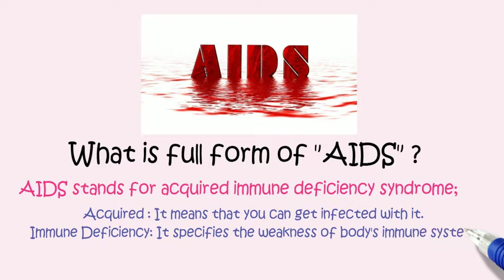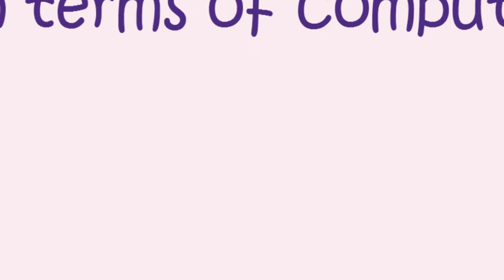WHAT IS THE FULL FORM OF JCB, DSLR, AIDS, DP, DJ, DNA, DVD CHANAKYA CONCEPTS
INTERESTING FUNNY FACTS
chanakya concepts is home to the most intriguing riddles, quizzes, brain teasers and facts & information related to science, history and geography. We aim to have everything at one place
Most frequently asked JOB INTERVIEW RIDDLES. Quick and Tricky Riddles that will surely surprise you.

Puzzle Vs Riddle : A Riddle is different than a puzzle and its designed to check your presence of mind. It doesn't involve complicated calculation, but you can solve it only if you pay close attention to the statement of the riddle.